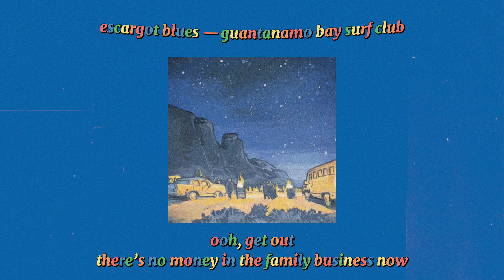Escargot Blues - Guantanamo Bay Surf Club | lyrics